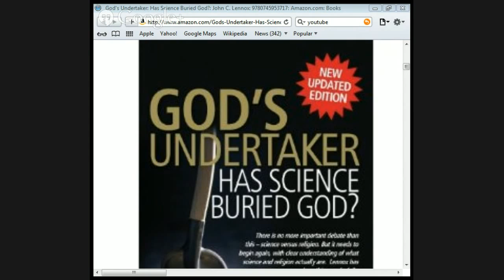Science and Religion by Jason Burns